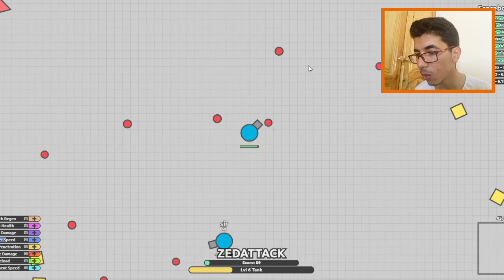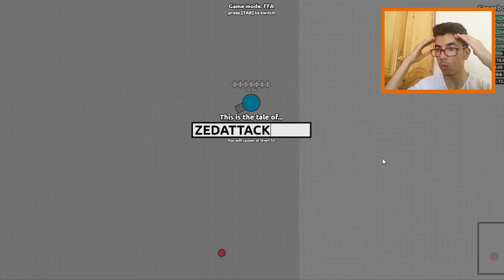PLAYING DIEP.IO & ALSO FACECAM FOR THE FIRST TIME!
TODAY! We play Diep.io for the first time! and also it is my first time doing facecam!

If you want to be informed about my new videos?